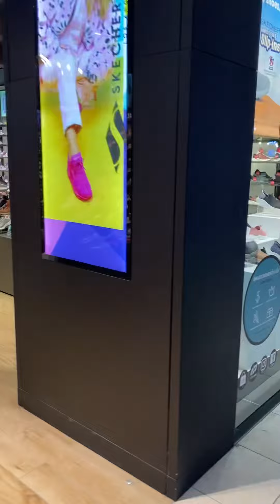Woodgrove Shopping Centre- Melton in Melbourne. Please subscribe my channel